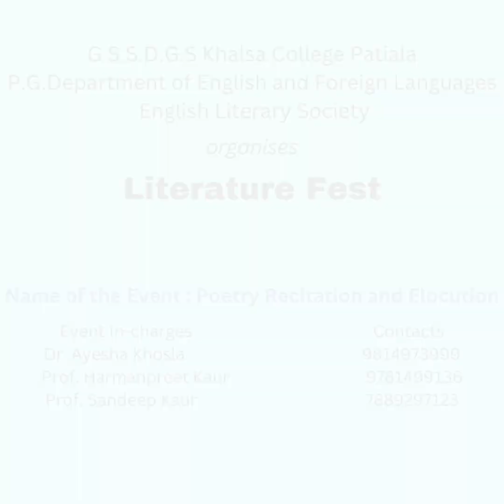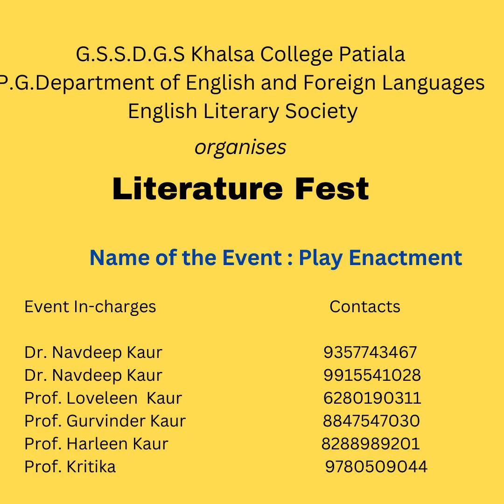Glimpses from Two week Workshop on Skiill Development organised by English Literary Society.